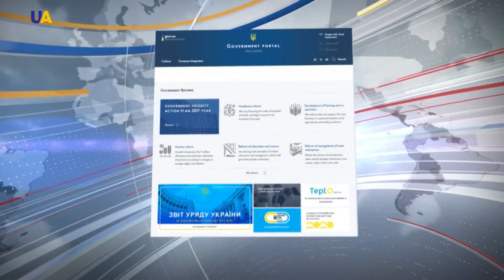Ukraine 2017 in Review: Information Policy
We're joined by Artem Bidenko from the Ministry of information Policy. In this program we look back at 2017 and how the country promoted itself abroad, improved communication with the Ukrainian public, and tackled Russian propaganda. We also talk about what to expect for 2018.